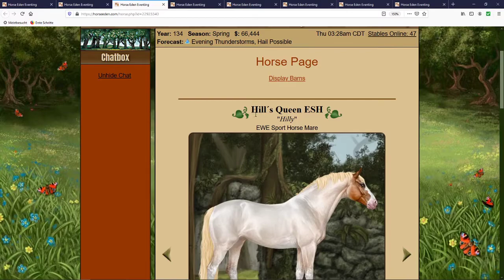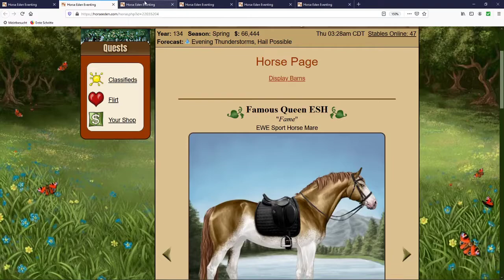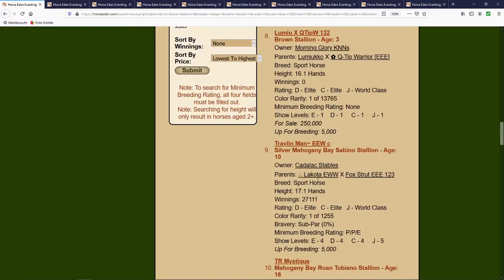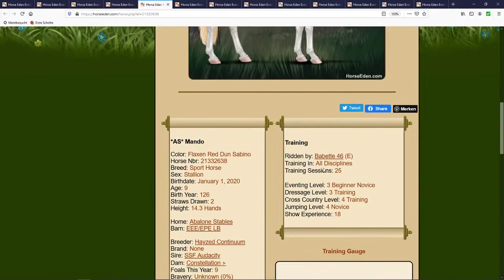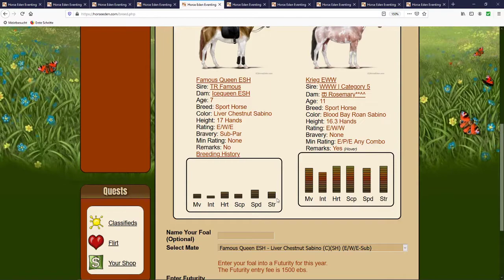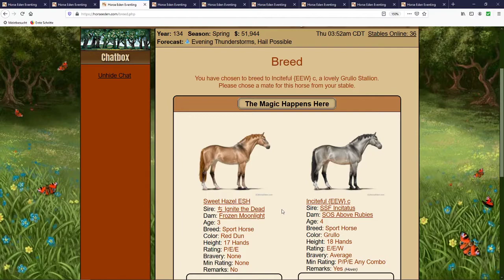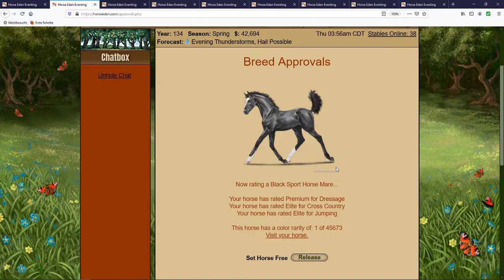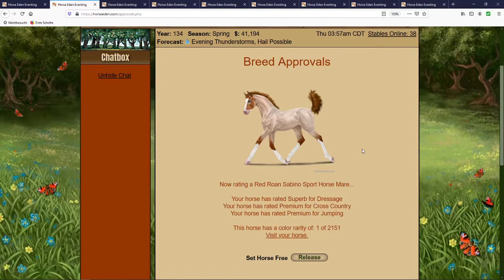Horse Eden Eventing #25 Neues Jahr neue Fohlen !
Ein neues Spieljahr hat begonnen. Also werde ich mal wieder versuchen weitere Weltklasse Pferde zu züchten ! :-)